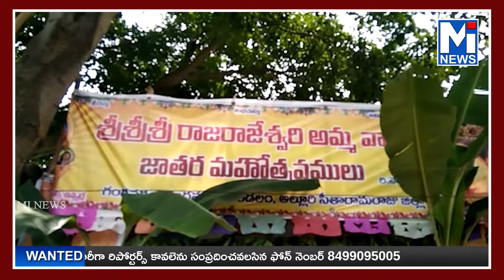మన్యంలో అంగరంగ వైభవంగా ప్రారంభమైన దేవీ నవరాత్రుల ఉత్సవాలుmitv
మన్యంలో అంగరంగ వైభవంగా ప్రారంభమైన దేవీ నవరాత్రుల ఉత్సవాలు